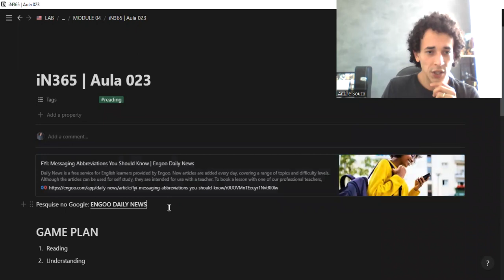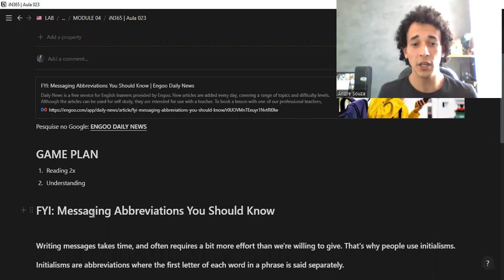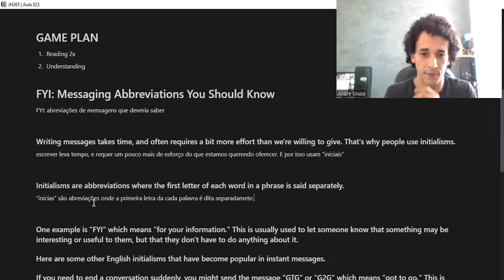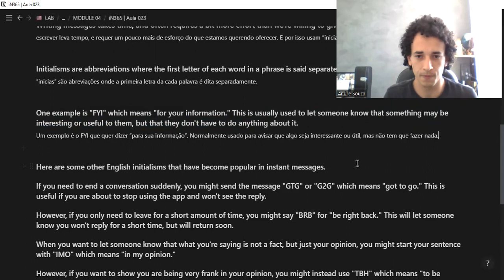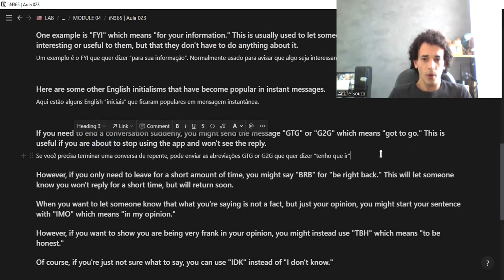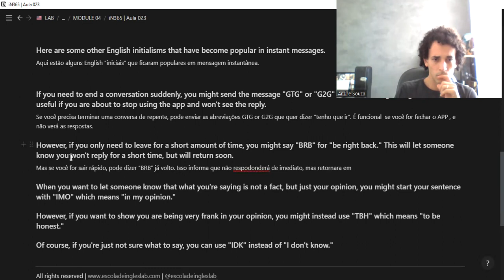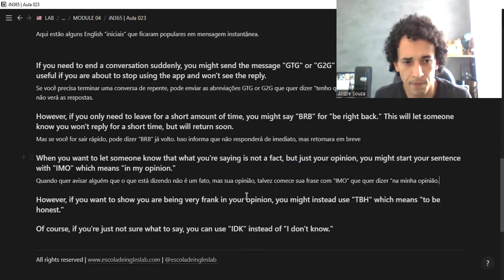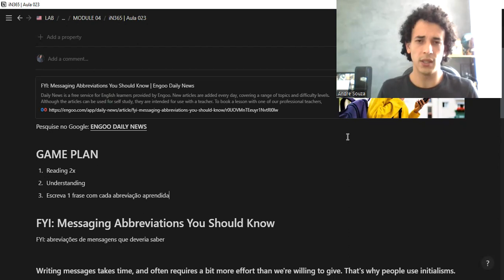iN365 [AULA 023] Curso de Inglês Gratuito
Hey 👋